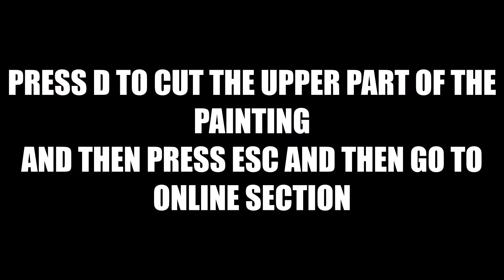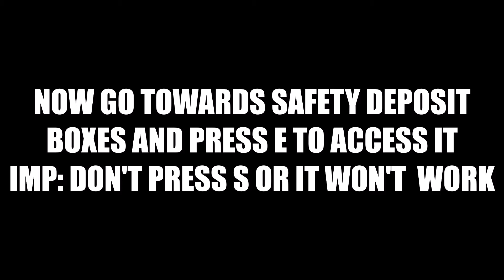GTA ONLINE #5| DIAMOND CASINO HEIST ARTWORK GLITCH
YOU MAD BRO!! is a youtube channel for various gameplay videos, mission walkthroughs, glitches in games etc. so enjoy your video and if you like it, hit thumbs up and subscribe.